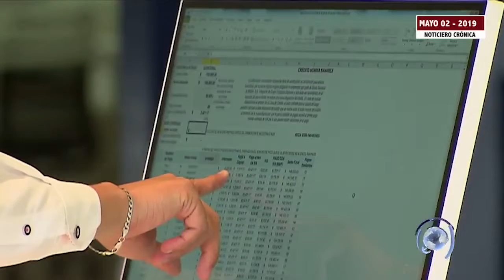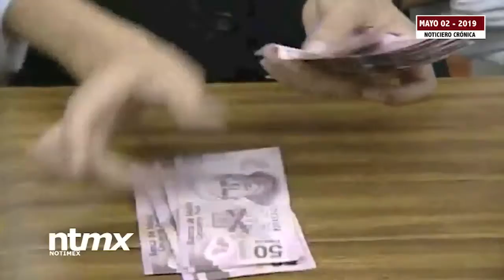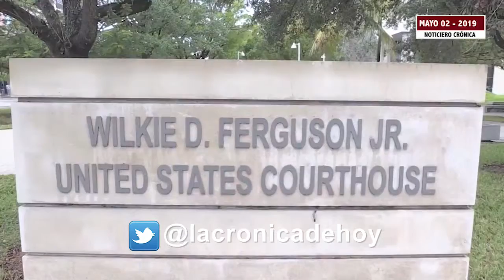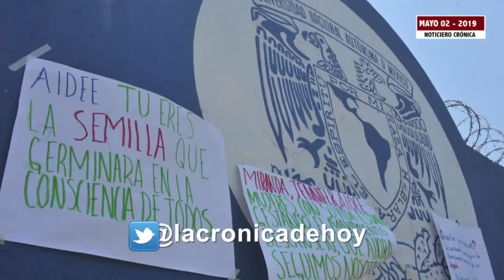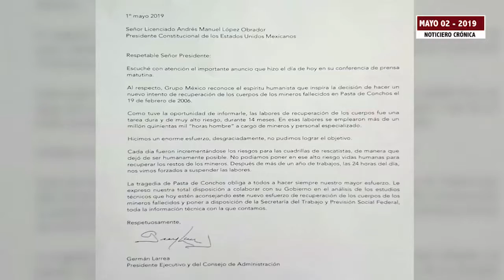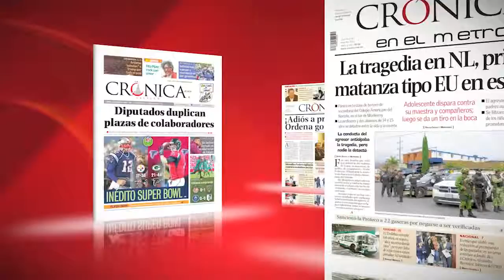Buscan revivir cédula de identidad | La Crónica de Hoy | 02/05/19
► AMLO busca revivir cédula de identidad
► Reduce OCDE pronóstico de crecimiento para México
► Desarme nacional demanda rector Graue, tras muerte de alumna